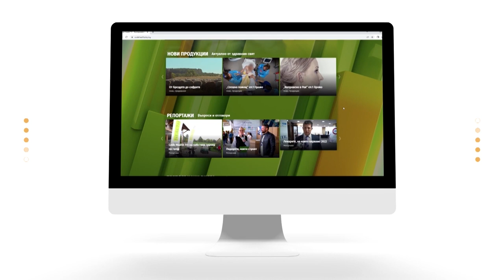Джуджи Тест с Евелина Кирилова